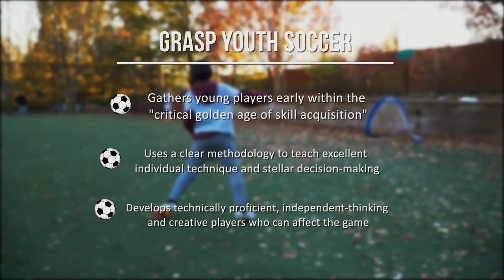[FINAL III] SONA - GRASP YOUTH SOCCER